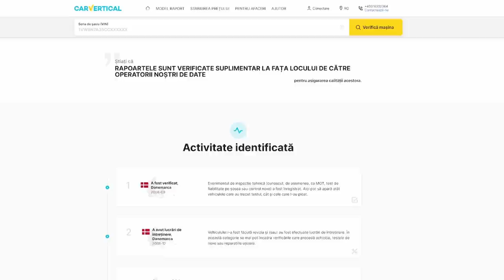Episodul 6 - Bogdan Mirica la volanul unui VW Golf 3 rallycorss | Textar Autocross Challenge 2022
Invitatul de astazi este Bogdan Mirica
Este o competitie realizata de STACS TV cu ajutorul partenerilor:
TEXTAR
OMV
MOTUL
TCM Tuning
LukCustoms
CarVertical
Insta360
Vom avea 10 episoade in care influenceri, oameni din lumea auto si jurnalisti auto se vor intrece cu un VW Golf 3 GTI, de la Autocross Arena, pregatit special pentru RallyCross.
Invitatii vor avea de parcurs un traseu format din 4 lap-uri de circuit, iar timpul total pe care acestia il vor obtine, este si rezultatul ce ii va clasa la final intr-un clasament general. Fiecare con de pe circuit ce este lovit, ii aduce invitatului o penalizare de 5 secunde.